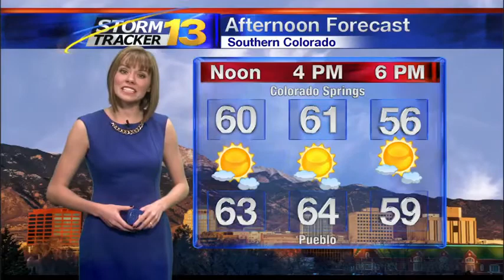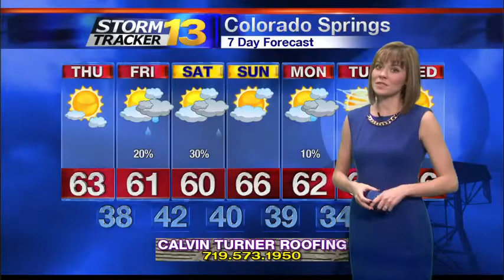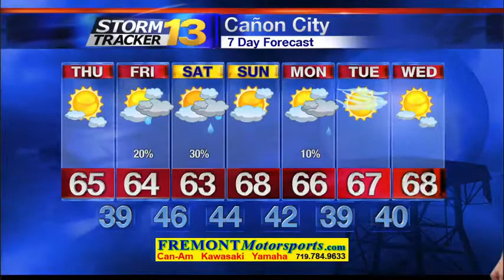Abby's Early Thursday Forecast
We're looking ahead to warmer temperatures across southern Colorado; highs are set to reach the 60s for most in the lower elevations. Mostly sunny skies are on tap for the region. Generally, it will be quiet with primarily light winds. Overnight, we'll drop to the 30s under partly cloudy skies.